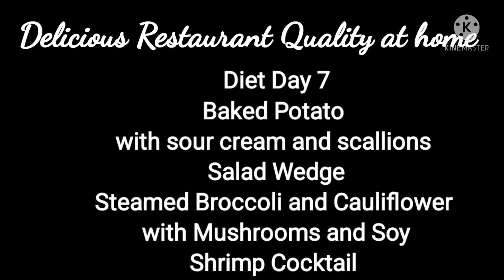Shrimp Cocktail, Salad wedge, Steamed Broccoli and Cauliflower with mushrooms and Soy